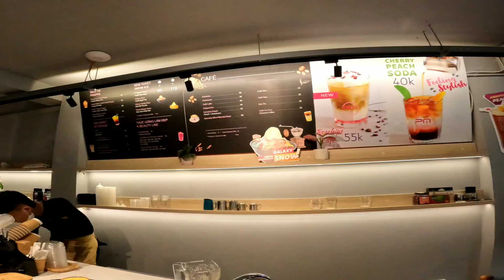The prettiest coffee shop in Hanoi!..Le Petit Moment Cafe....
Hi my name is rishubh Gupta and I'm based in India. on my channel you'll see video about my life and funny experience in Hanoi Vietnam...

16 P. Phạm Huy Thông, Ngọc Khánh, Ba Đình, Hà Nội 100000
Le Petit Moment Cafe

 Vietnam...

I hope you enjoy and like ...

Please don't unsubscribe my channel I am in learning mode need your support.

Hanoi Vietnam

Cartoon on & on  feat denial levi